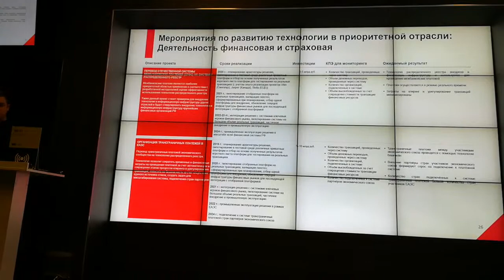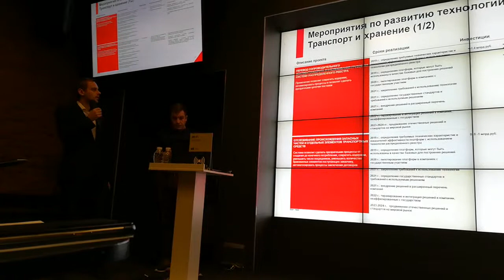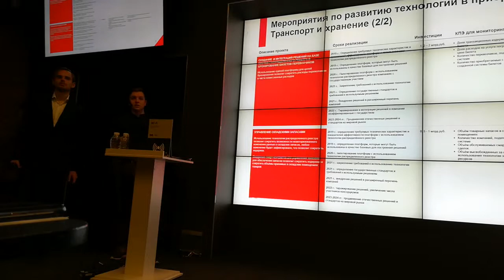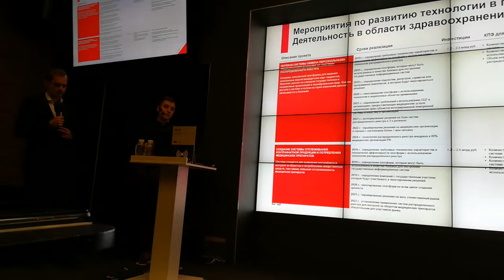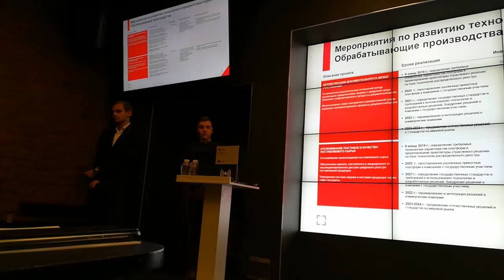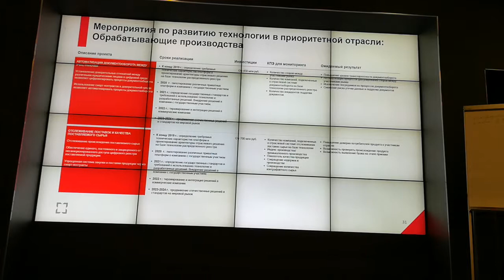Дорожная карта по ЦЭ ч.2